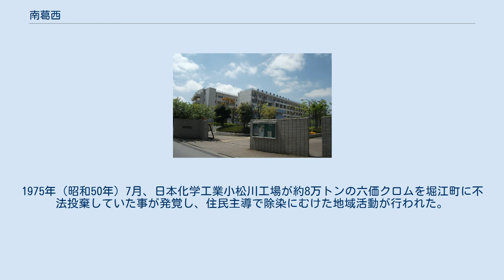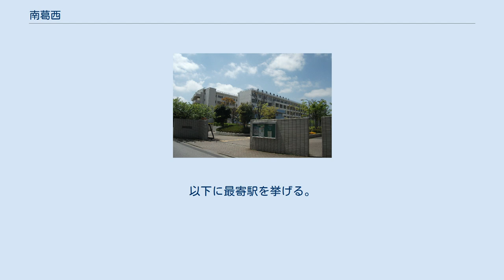南葛西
日本 」 東京都 」 江戸川区 」 南葛西 南葛西（みなみかさい）は、東京都江戸川区の町名。
現行行政地名は南葛西一丁目から七丁目。
郵便番号は134-0085 江戸川区葛西地域の南部に位置する。
面積は1.5109平方kmで、区内で11番目に大きな町である。
北で東葛西および中葛西、東で旧江戸川を挟んで対岸に千葉県浦安市富士見 (浦安市)・舞浜、南および西は臨海町三・五丁目。
町域の東を千葉県との県境となる旧江戸川が洗い、町域の北辺を左近川が区切っている。
 南葛西は区内で5番目に人口が多い町であり、1万3895世帯、3万2885人（2011年1月）が在住している。
町域内は住宅市街地が大半を占め、比較的整備された町並みが広がっている。
町内のほぼ中心部を環七通りが南北に縦断する。
また町内を東西に超高圧送電線（江東線）が走り直下は建物が建造できないため、総合レクリエーション公園として整備されている。
その北側は一戸建て住宅や集合住宅が多く、南側は「なぎさニュータウン」や「堀江住宅」など、比較的大規模な集合住宅群が林立している。
人口密度は町としては葛西地区で最も高く、区内第三位である。
町域西側の臨海町との境界を都道450線が蛇行しながら旧江戸川まで南下している。
これはかつて存在した海岸堤防に沿っているためで「葛西堤防線」と呼ばれている。
東京湾から1kmと隔てられておらず、堤防が無ければ満潮時には水没してしまう危険のある海抜ゼロメートル地帯に位置する。
旧江戸川沿いの地域は地震災害時には地盤液状化の恐れがあり、防災行政上の大きな課題となっている。
 南葛西には461の事業所があり、5049人が働いている。
近隣の西葛西や東葛西と比べると小規模だが、事業所数は48町中22位、従業者数は16位で、区内では平均的なビジネス街である。
事業所当たりの従業員数（約11人）は区内の平均（約9人）を上回っており、中規模な事業所が多いようである。
業種は卸売業・小売業（23％）、運輸業（19％）、建設業（13％）、医療福祉（9％）、クリーニング業や美容所、パチンコなどの生活関連サービス業と宿泊業・飲食サービス業（8％）が多いようである。
また区の平均と比較すると運輸業（2.61倍）と教育・学習支援業（1.76倍）の比率が高く、製造業（0.36倍）と不動産業（0.39倍）が低いようである。
 住宅地の地価は、2014年（平成26年）1月1日の公示地価によれば、南葛西1-9-1の地点で35万6000円/m2となっている。
 太日川（江戸川の古名）の広大な三角州だったこの地は、江戸期までに現在の旧江戸川を挟んで隣接する現・浦安地域を中心とした堀江新田の一部として開発された。
入植した村民による私設の海岸堤防が築かれて「葛西海岸」と呼ばれるようになり、堤防の内側は田畑がつくられた。
その外側には三枚洲や蜆島（しじみじま）などの干潟や湿地帯が広がり、貝類や海苔、葦などの採集が行われ、人口の流入を促していた。
 1871年(明治4年)の廃藩置県で、印旛県葛飾郡堀江村の飛地となったが、後に、大字堀江のうち江戸川右岸が東京都に編入され、南葛飾郡葛西村の大字となる。
 1957年（昭和32年）、公設の「葛西海岸堤防」が整備される。
しかし、江戸川の氾濫や高潮によって堤防の内側はたびたび浸水した。
さらに一帯は高度経済成長期に地下水汲み上げによる地盤沈下がおきて土地の水没が深刻化したうえ、農地では塩害も発生して耕作不能となった。
翌1958年(昭和33年)には「黒い水事件」が発生して沿岸漁業も衰退。
人家がなくなった放棄地には産業廃棄物の処理業者が集まり、ゴミの不法投棄なども行われ周辺の公害が深刻化した。
この放棄地に、東京電力は都心部の電力需要急増に対応すべく、過密化した北側の都市部を避けて、1967年（昭和42年）に27万5000Vの超高圧送電線を架線した。
 1970年（昭和45年）、江戸川区は海岸水門で道路を封鎖して産廃業者を締め出し、1972年（昭和47年）には、東京都が葛西沖開発事業を開始、この埋め立て事業で隣接する臨海町や清新町が誕生した。
かつての海岸堤防があった堤防線は都道450号線として遺され、護岸の一部は現在も保存されている（かつて葛西海岸の岬だった「将監の鼻」付近）。
1975年（昭和50年）7月、日本化学工業小松川工場が約8万トンの六価クロムを堀江町に不法投棄していた事が発覚し、住民主導で除染にむけた地域活動が行われた。
1979年（昭和54年）11月、住居...